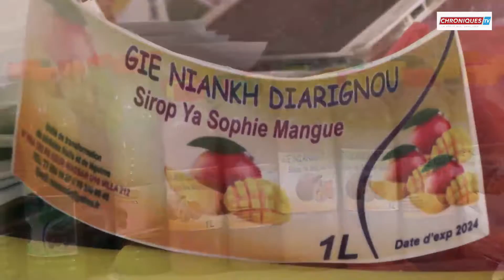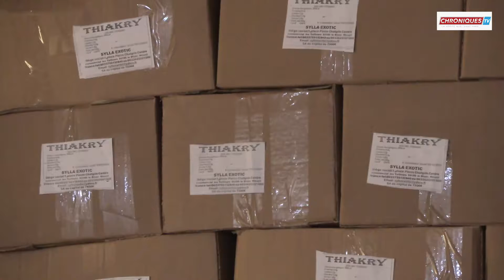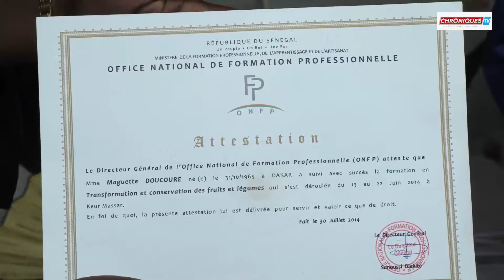ONFP et ses success stories : la marque Ya Sophie de Keur Massar